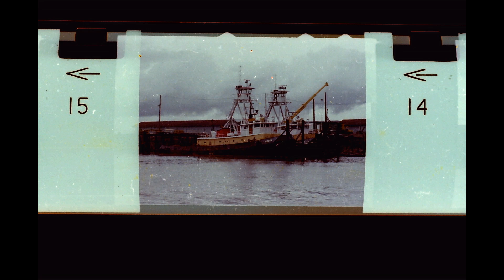COLUMBIA RIVER 180 0